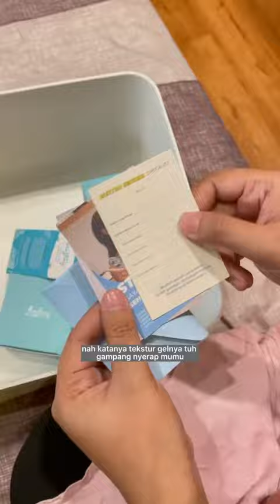Brighty pemutih ketiak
Brighty Gel Glowing Underarm

Gel pencerah ketiak dan area lipatan kulit

Manfaat :
- Mencerahkan kulit
- Meratakan warna kulit
- Mengurangi kerutan dan garis halus
- Menghidrasi kulit
- Memelihara kesehatan kulit
- Melembabkan kulit

Cara pemakaian :
Gunakan Brighty cukup seujung jari oleskan ke ketiak dan area lipatan kulit, 2-3 kali sehari

Kandungan Unggulan :
Niacinamide : Membantu mencerahkan kulit, menyembuhkan masalah kulit ringan
Glutathione : Melindungi dan menjaga kulit dari radikal bebas
Tocopheryl Acetate (Vit. E) : Melembabkan kulit
Ascorbyl Glucoside (Vit. C) : Mengurangi kerutan, garis halus, dan tanda penuaan lainnya

Kenapa Brighty sangat cocok untukmu :
✉️ BPOM Registered
🍃 100% natural ingredients
✨ No whitecast
🤰 Bumil friendly
👋 Sensitive skin friendly

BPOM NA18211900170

Kunjungi toko kami : shopee.co.id/brighty_id